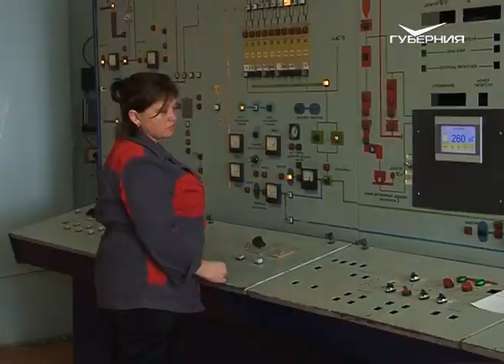Экспорт продукции АПК. Агрокурьер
К заморским берегам. Аграриев области призывают больше экспортировать. Вывоз основного сырьевого товара должен повысить доходность отрасли. На это нацелен нацпроект. А как ориентировать сельхозпроизводителей на освоение внешних рынков, и почему в экспорте один в поле не воин? Ответы искали на областном семинаре.

Самарский агропарк может помочь в реализации нацпроекта по кооперации и экспорту продукции АПК. Глобальные задачи еще впереди, пока же комплекс решает насущные проблемы. Как привлечь людей по обе стороны прилавка и придать импульс работе агропарка, выясняли областные депутаты и региональный Минсельхоз.